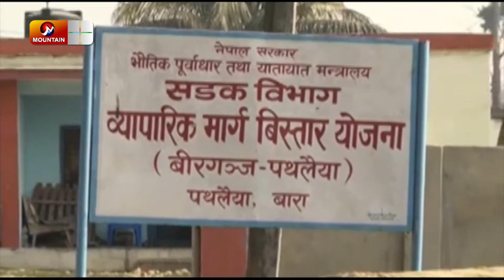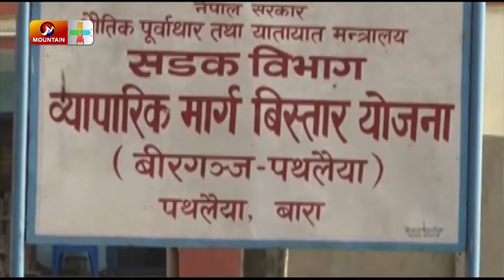निर्माणकार्य सम्पन्न नहुँदै भत्किन थाल्यो पथलैया–वीरगञ्ज ६ लेन सडक